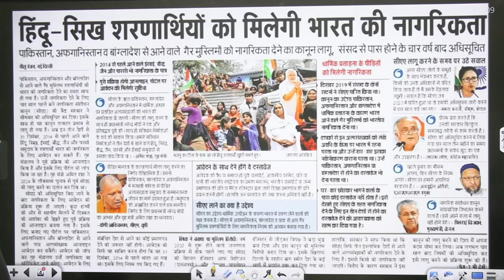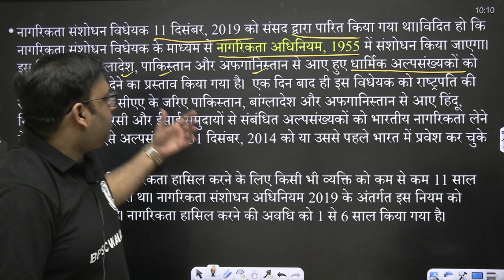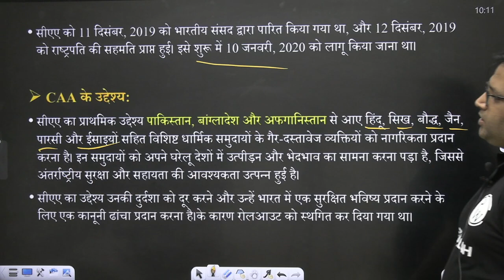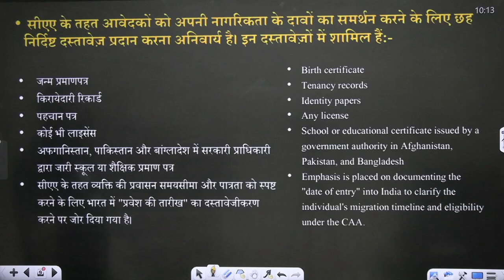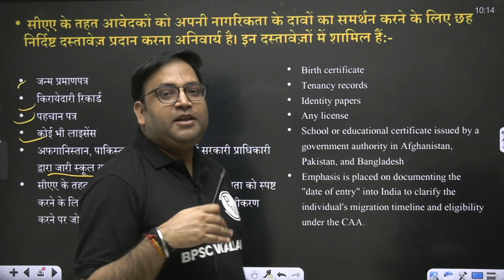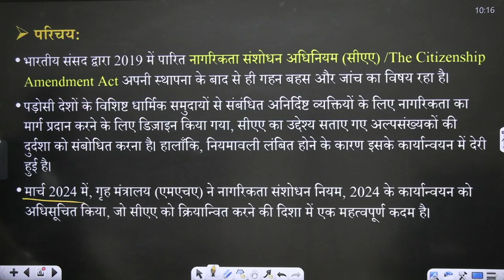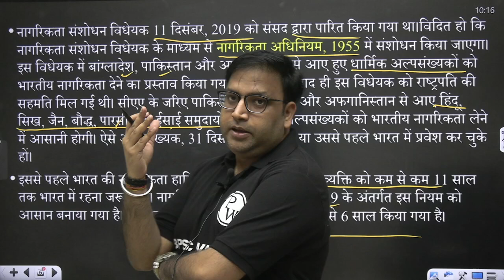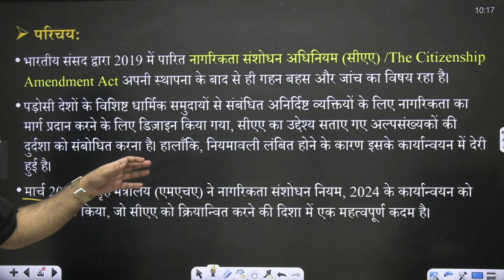What is CAA ? | Citizenship Amendment Act: Most Imp Current Affairs for All Govt Exams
🔍 What is CAA? Citizenship Amendment Act Explained | Must-Know Current Affairs for All Govt Exams 📚

In this insightful video, we delve into the Citizenship Amendment Act (CAA) - an essential topic for anyone preparing for government exams. 🎓 Gain a comprehensive understanding of CAA, its significance, and implications in just a few minutes!

🔹 Overview:
The Citizenship Amendment Act, passed in 2019, sparked widespread debate and discussion. But what exactly does it entail? Join us as we break down the key aspects of CAA and its impact on Indian citizenship.

🔹 Key Points Covered:

What is the Citizenship Amendment Act (CAA)?
Who does it affect?
Historical context and background.
Controversies and debates surrounding CAA.
Its relevance to government exams and current affairs.